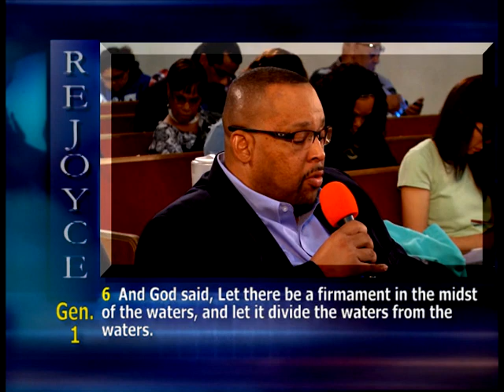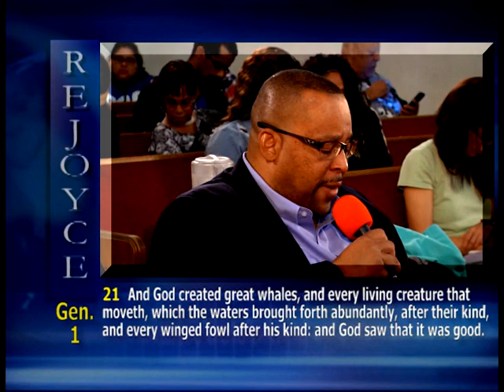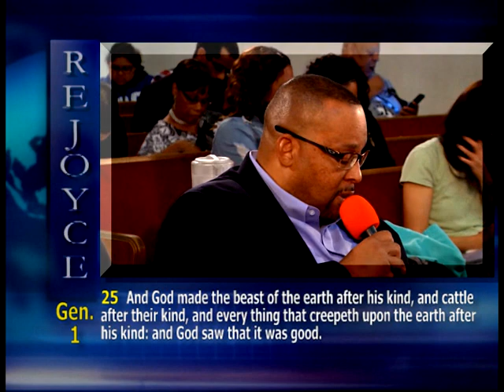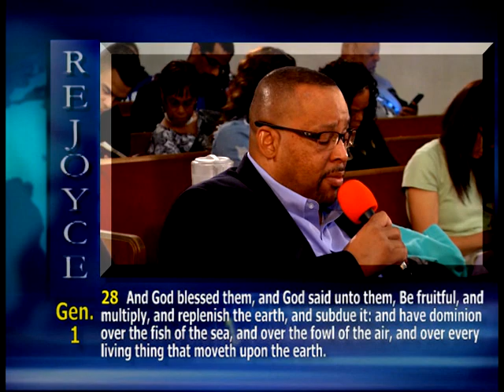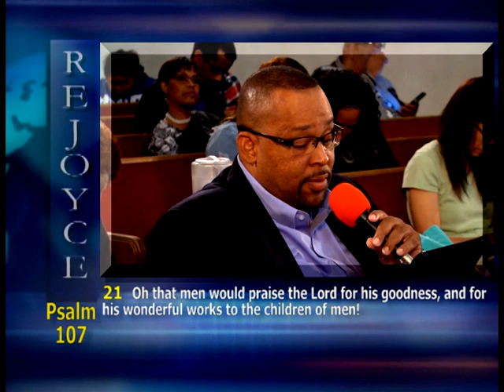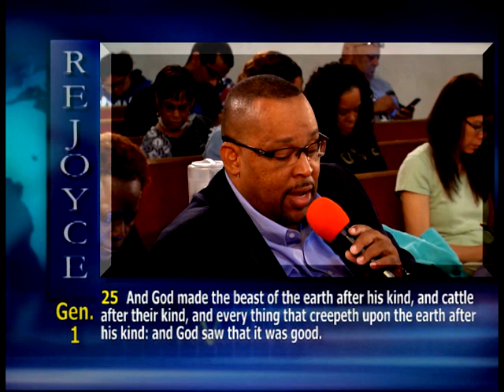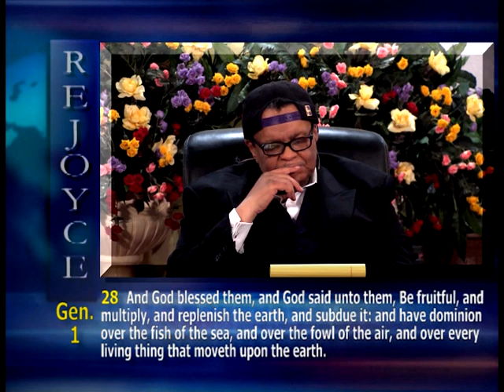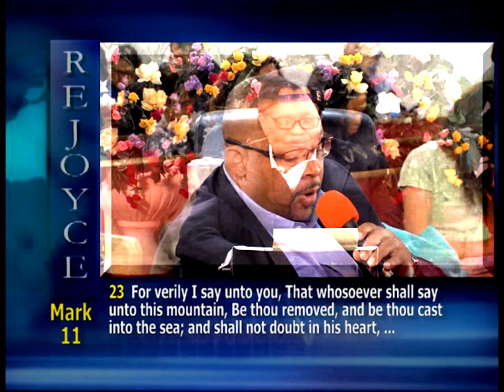"Healing God's Way" by Dr. Chester Pipkin (TITW 1367)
What is God's plan for our physical health? Dr. Chester Pipkin answers this question and much more on this anointed message!